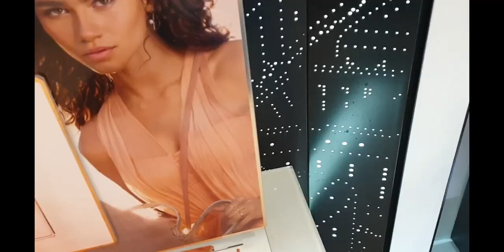💥Co sobie sprawiłam🤗Otwarcie restauracji polskiej na Lanzarote Puerto del Carmen-Elpolaco🥳